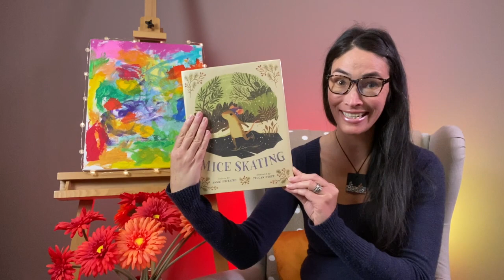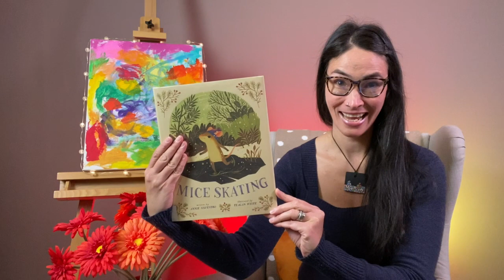E95 - Mice Skating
This mouse doesn’t want to stay in the house . . . even if it’s cold outside!
For most field mice, winter means burrowing down and snuggling in. But not for Lucy! She loves snow crunching under her paws and wearing a fluffy wool hat. And most of all, Lucy loves to skate, and she’s just ACHING to show off her new skill with her friends. After all, a winter wonderland is twice as nice when you have friends to enjoy it with. But the other mice just don’t understand—and after a disastrous indoor snowball fight, it looks as if they never will. Can Lucy find a way to make the other mice come out and “mice skate” too?

Author: Annie Silvestro
Illustration: Teagan White
Publisher ‏ : ‎ Union Square Kids; Illustrated edition (Oct. 3 2017)
Language ‏ : ‎ English
Hardcover ‏ : ‎ 32 pages
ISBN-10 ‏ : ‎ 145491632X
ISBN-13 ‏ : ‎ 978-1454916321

Tomorrow's story:
- The Biggest, Best Snowman by Margery Cuyler

Must-haves to get the most out of your book-time:

Paint by Sticker Kids: Christmas: Create 10 Pictures One Sticker at a Time! Includes Glitter Stickers

Paint by Sticker Kids: Unicorns & Magic: Create 10 Pictures One Sticker at a Time! Includes Glitter Stickers

Christmas Mazes for Kids: Maze Activity Book for Ages 4 – 8

Reading Journal for Kids: A Simple Coloured Log Book for Children (22 Books) , 8" x 10"

Bookends Bookends Wooden Bookends Book Ends Child Magic Garden Themed Set of 2 for Kids Hand Crafted & Hand Painted Friendly Water-Based Paint Book Leaning

More fun educational games for children:

Osmo - Pizza Co. Starter Kit for iPad - Ages 5-12 - Communication Skills & Math - (Osmo iPad Base Included)

Osmo - New Base for iPad - Educational Learning Games for Boys & Girls - Physics, Drawing & More - STEM Toy Gifts for Kids - Ages 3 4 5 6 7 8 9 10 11 (Osmo iPad Base Included - Amazon Exclusive)

Osmo - Monster-Ages 5-10-Bring Real-life Drawings to Life-For iPad or Fire Tablet-Educational Learning Games-STEM Toy Gifts for Kids,Boy & Girl-Ages 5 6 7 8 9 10(Osmo Base Required - Amazon Exclusive)

Storage Organizer for Osmo Games & Base (Large) - Grab and Go Large Case - Made by Osmo - Learning Educational Games-Store Games/Take on the Go-For iPad Kits & Game-STEM Toy Gifts for Kids, Boy & Girl